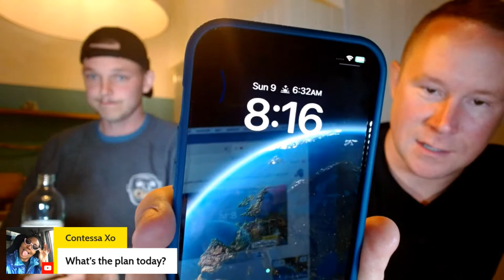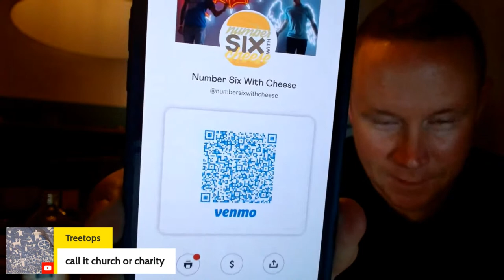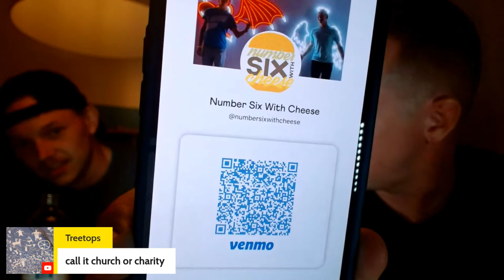🇮🇹 [LIVE]: Eating Italian Meats, Cheeses & Olives with Birra Moretti in *NAPOLI, ITALIA*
We just left the Italian butcher shop with a bunch of meats, cheeses, olives and PLENTY OF ITALIAN BEER. Let's hang out on Easter Sunday the way the Lord intended: On a video livestream overseas. LET'S GOOOOOOO!! 🇮🇹